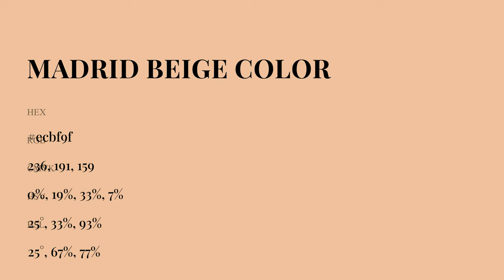Madrid Beige color ecbf9f hex Cool Brown color ecbf9f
What color is Madrid Beige ? ecbf9f hex, Cool Brown color ecbf9f

Hex ecbf9f Color Code is also known as Madrid Beige color

Hex ecbf9f Color code in RGB color code model is created after adding 92.55% red color, 74.9% green color and 62.35% blue color.
Hex ecbf9f Color code in CMYK color (process color) code model is generated after subtraction of 0% cyan, 19% magenta, 33% yellow, 07% black.